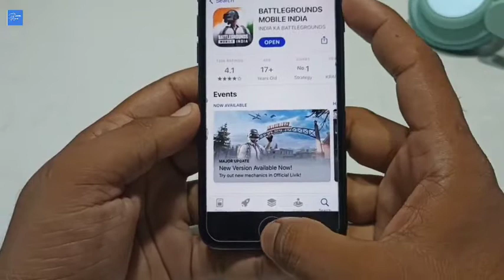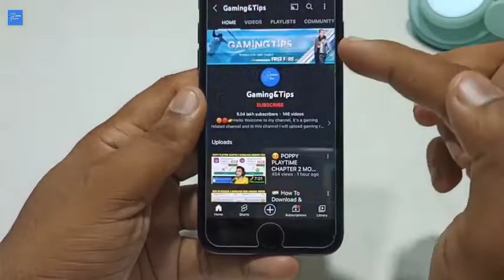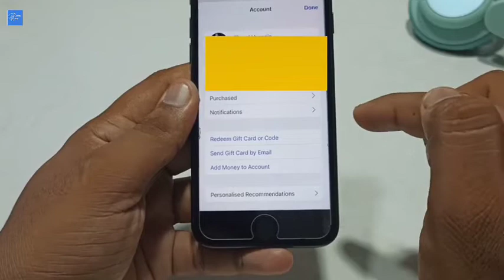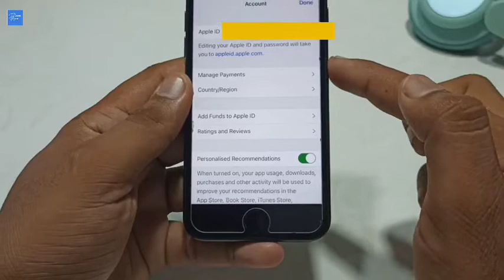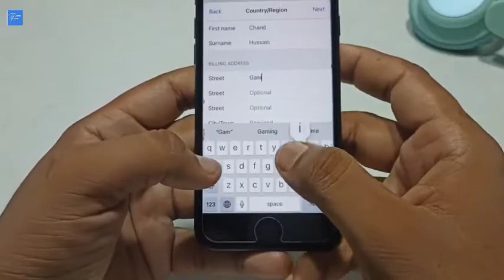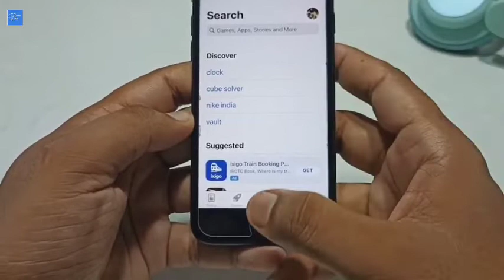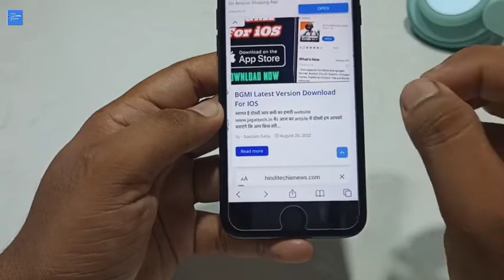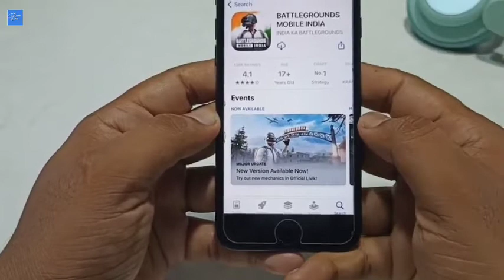Bgmi ios download 😍 how to download bgmi in iOS after ban | how to download in iPhone after ban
comments 💓